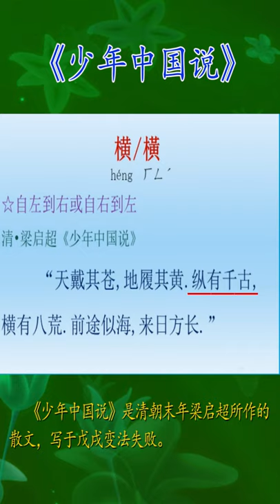清•梁启超《少年中国说》